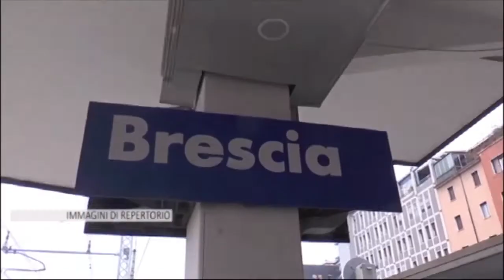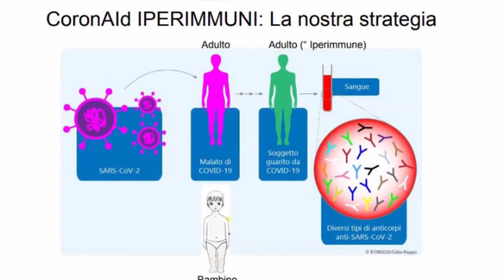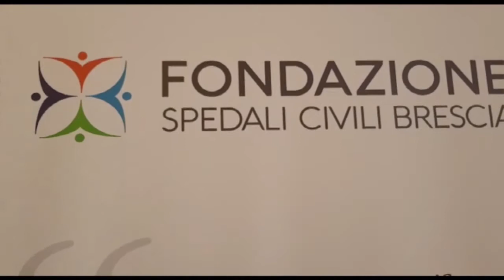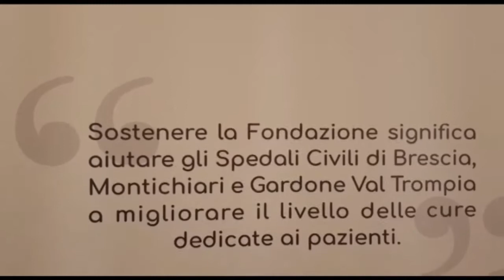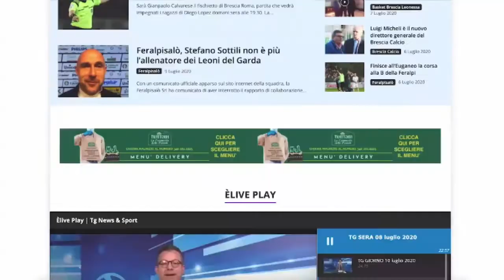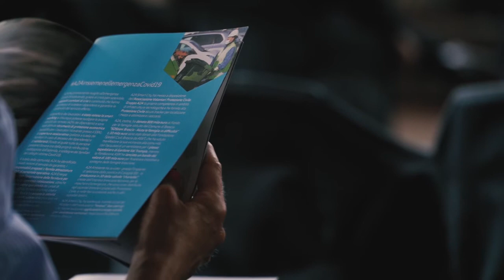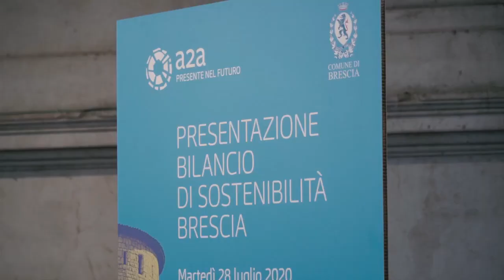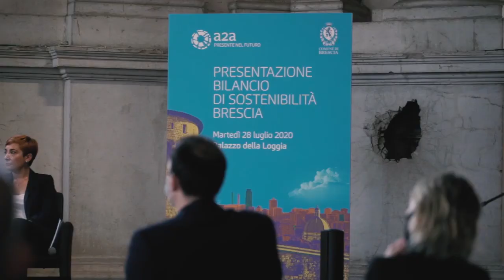TG GIORNO 30 luglio 2020